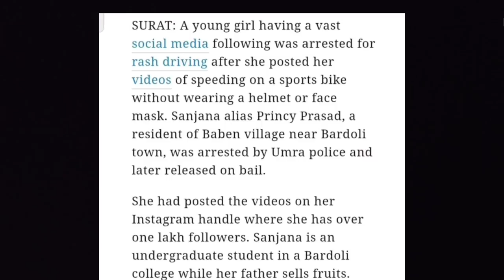Oondi Veeran Naanadi | Reels Roast Part 3 | Crazy Dud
Crazy Dud
Helen Of Sparta Troll
Pala Saji
Anchal